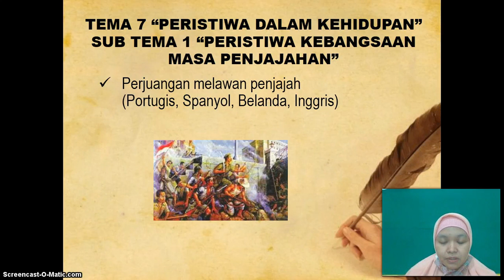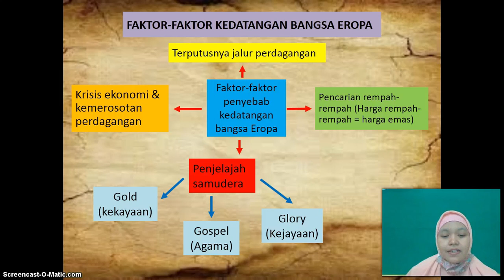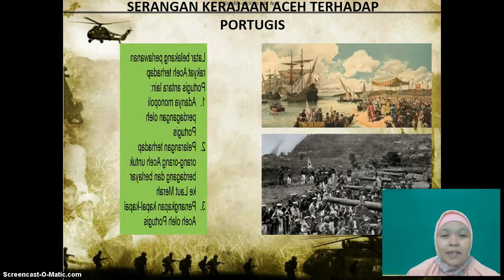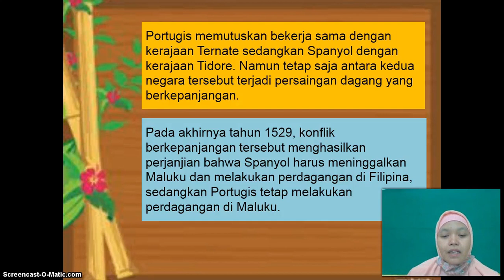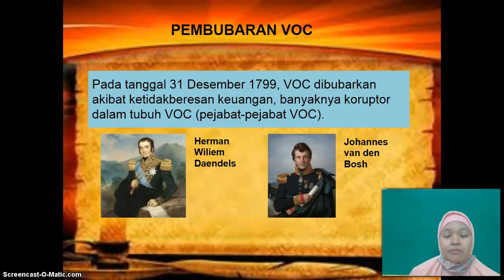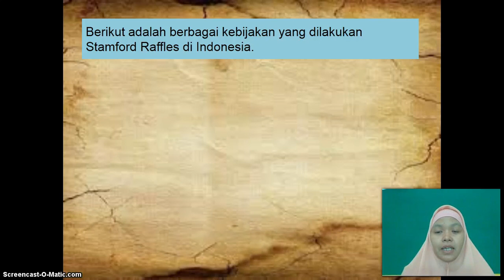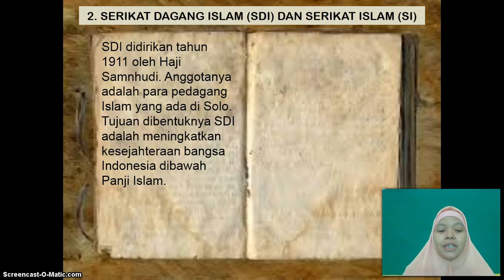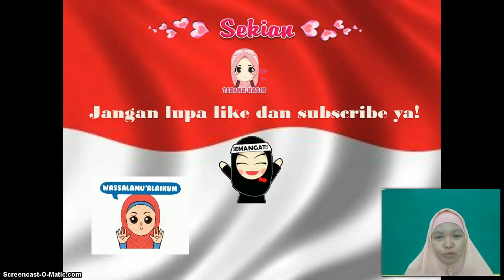BelajarbersamaSUKMA: Kelas 5 MI Islamiyah | Tematik | Sejarah Perjuangan